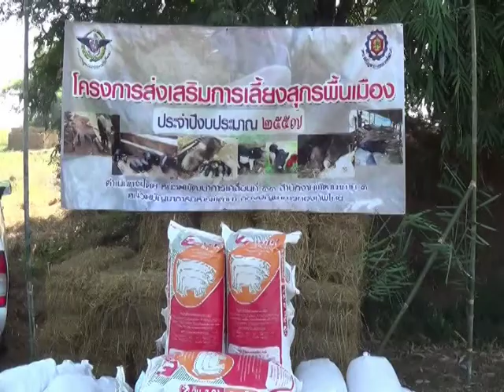นพค 33 จัดพิธีรับมอบสุกรพันธุ์พื้นเมือง พร้อมอาหารและยาเวชภัณฑ์ให้เกษตรกรตำบลมหาวัน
หน่วยพัฒนาการเคลื่อนที่ 33 จัดพิธีรับมอบสุกรพันธุ์พื้นเมือง พร้อมอาหารและยาเวชภัณฑ์ ให้กับเกษตรกรตำบลมหาวัน
ที่แปลงสาธิตโครงการเกษตรผสมผสาน ตามแนวพระราชทานเศรษฐกิจพอเพียง ตำบลมหาวัน อำเภอแม่สอด จังหวัดตาก พันเอกอภิรัชฏ์ รามนัฏ ผู้บังคับหน่วยพัฒนาการเคลื่อนที่ 33 สำนักงานพัฒนาภาค 3 หน่วยบัญชาการทหารพัฒนา พร้อมกำลังพล ได้นำสุกรพันธุ์พื้นเมือง พร้อมอาหารและยาเวชภัณฑ์ จัดพิธีรับมอบให้กับกลุ่มเกษตรกรที่เข้าร่วมโครงการเกษตรผสมผสาน ตามแนวพระราชทานเศรษฐกิจพอเพียง เพื่อช่วยเหลือกลุ่มเกษตรกรในเขตพื้นที่ตำบลมหาวัน ให้ได้รับการดูแลช่วยเหลือ โดยมีทีมวิทยากรเจ้าหน้าที่หน่วยพัฒนาการเคลื่อนที่ 33 สำนักงานพัฒนาภาค 3 หน่วยบัญชาการทหารพัฒนา มาออกหน่วยให้ความรู้แก่ประชาชนและสมาชิกกลุ่มเกษตรกรอย่างต่อเนื่อง ในด้านการทำโครงการเกษตรผสมผสานตามแนวพระราชทานเศรษฐกิจพอเพียง ซึ่งก็คาดว่าจะสามารถช่วยเหลือกลุ่มเกษตรกรให้มีอาชีพ มีรายได้เสริม ในการเข้าร่วมโครงการเกษตรผสมผสาน จนสามารถบรรเทาปัญหาความยากจนและมีชีวิตความเป็นอยู่ที่ดีขึ้นได้ในอีกระดับหนึ่ง
ภาพ  /  ข่าว  /  พิริยะ กิมวานนท์